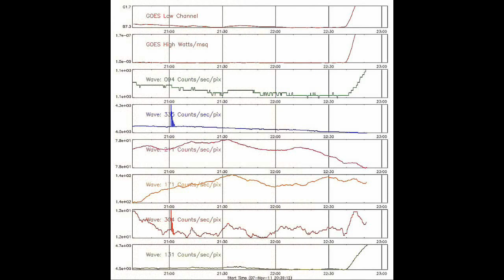CME Late Nov 7, 2011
Sweet looking cme that happened late Nov 7. sorry about the poor captures and editing.